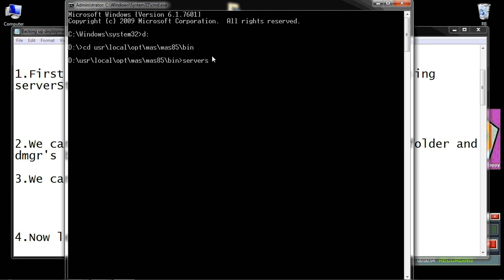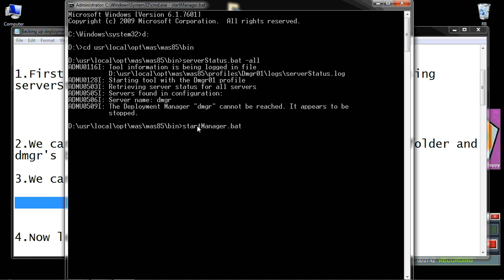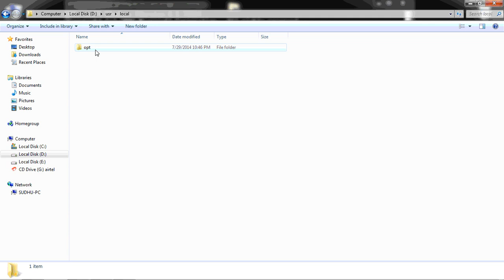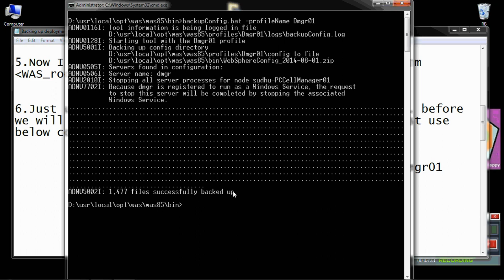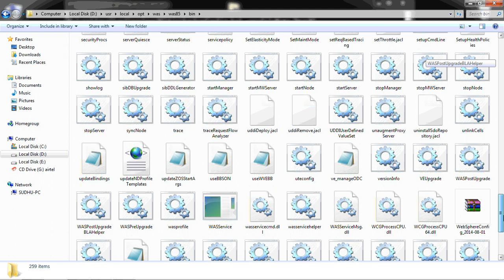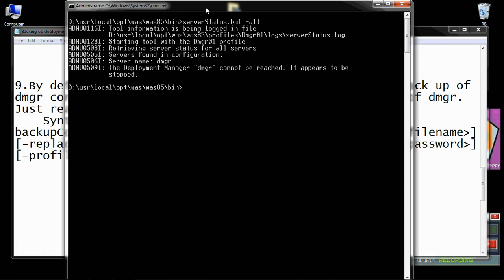Backing up deployment manager dmgr profile configuration in WebSphere Application Server 8 5 on win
If u want step by step process, Click on below link (WebSphere Jungle)